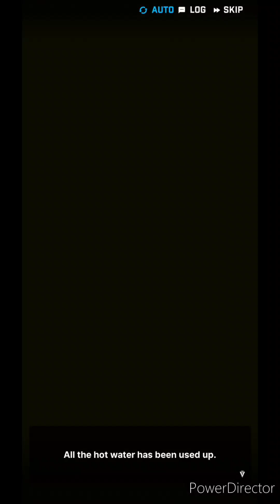Goddess of Victory Nikke Outpost: Story - Peaceful Time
I got another outpost story - Peaceful Time from Goddess of Victory Nikke.